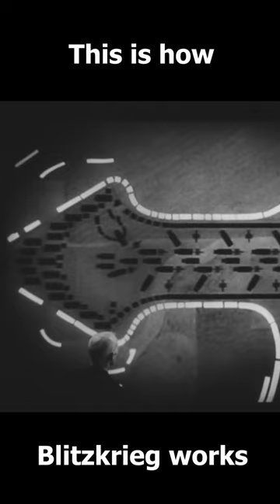Blitzkrieg in WW2 💔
This video explains how the German tactic of Blitzkrieg worked in the Second World War. The Germans were able to gain a lot of ground due to this tactic. It remains probably the most known tactic in the military world. I hope you are interested.